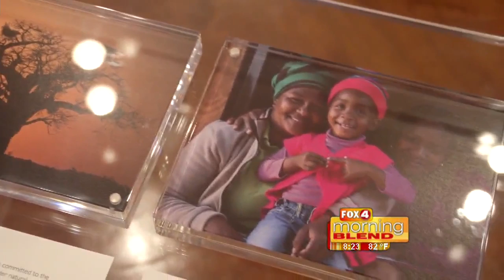Forevermark Diamonds with Kristen Trusty 9/15/16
Add sparkle to your life with the latest in jewelry trends